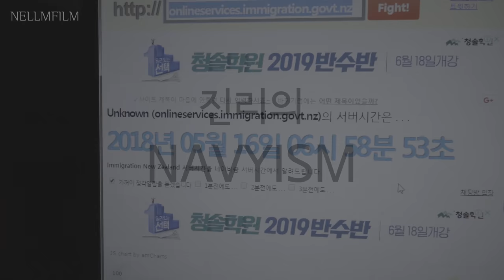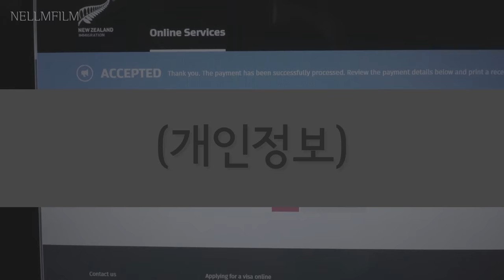│VLOG│뉴질랜드 워킹홀리데이 준비하기 #3 : 비자 신청 당일 실시간 중계!!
Hi, I'm Lily!

안녕하세요! 워홀 비자 신청을 마치고 돌아온 Lily입니다.

이전 영상에서 말씀드렸던 것처럼
비자 신청 당일 모습을 실시간으로 촬영해 봤어요ㅎㅎ

신청한 당일 오후나 다음날 쯤 영상 업로드 하려고 했는데,
신청 성공하고 나서 5일 정도 급성 세균성 장염으로
링겔 맞고 앓아 눕는 바람에...
일주일이 지난 이제서야 영상을 업로드하게 되었네요.
앞으로 건강 더 잘 지키겠슴다ㅠ_ㅠ

오늘(23일) 아침까지 해서 영상편집 완료하고 렌더링 걸어놓고
하루 스케쥴 마치고 돌아왔는데,
그 사이에 비자 최종승인이 났더라구요!(Olleh~~~)

영상에서는 계속 pending이라 우울해 있었지만
결국 오늘 최종 승인이 났다는 말씀~! 드리면서ㅎㅎ

퇴사하고 목표했던 것들이 하나하나 이루어져 가면서
마치 제 채널이 저의 역사책이 되어가고 있는 느낌이네요.

그 살아있는 역사를 여러분들이 보고 계시는 겁니다! 후후

다음 영상은 아마 제 호주 친구와 익선동 나들이를 보시게 될 거예요.
처음으로 친구와 같이 찍는 거라 잘 될지 모르겠지만
기대되신다면! 구독 꼬옥~눌러주시고!

· BGM
  1. Coming For You by Summer Camp
  2. Remains Authentic by Favorite August
  3. Hell Or High Water by Ethan Rank - Awaken
· MIC : RODE
· Editing software
  1. Adobe Premiere Pro
  2. Adobe After Effects